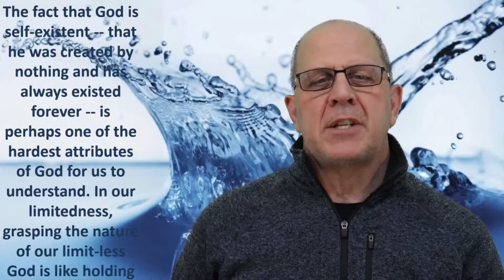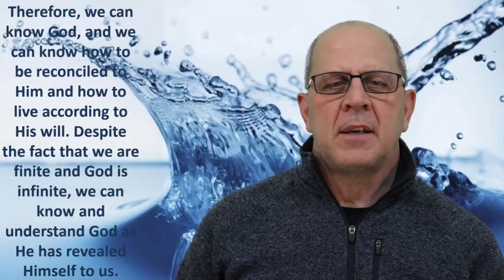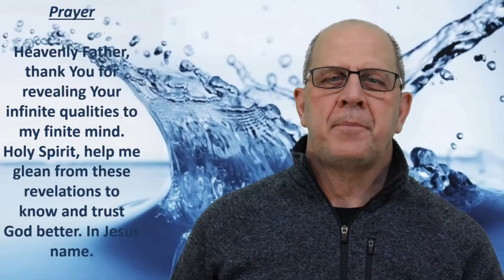Fountain Drink 03.23.21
Passage: Colossians 1:17 He is before all things, and in him all things hold together.
Principle: God Is Infinite – He is Self-Existing, Without Origin
The fact that God is self-existent -- that he was created by nothing and has always existed forever -- is perhaps one of the hardest attributes of God for us to understand. In our limitedness, grasping the nature of our limit-less God is like holding onto water as it rages down a river. The name for God in Hebrew is Jehovah is used some 6,800 times in the Bible. It is the personal covenant name of God. The root of this name means "self-existing," one who never came into being, and one
who always will be. When Moses asked God, "Who shall I tell Pharaoh has sent me?" God said, "I AM THAT I AM.” The infinity of God includes both his eternity and his immensity. Isaiah 40:28 says that "Yahweh is the everlasting God." God has not left us ignorant about Himself. Instead, He has revealed Himself to us through both general revelation that is creation and our conscience and special revelation that is the written Word of God, the Bible, and the living Word of God, Jesus Christ. Therefore, we can know God, and we can know how to be reconciled to Him and how to live according to His will. Despite the fact that we are finite and God is infinite, we can know and understand God as He has revealed Himself to us.
Prayer:Heavenly Father, thank You for revealing Your infinite qualities to my finite mind. Holy Spirit, help me glean from these revelations to know and trust God better. In Jesus name. This is today's Fountain Drink. Blessings! Pastor Jim.